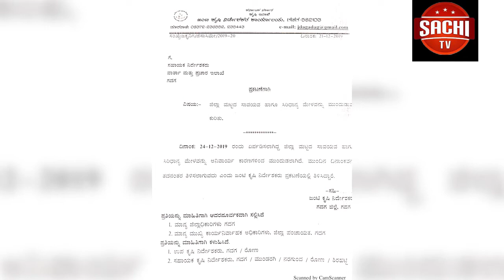ಜೇವರ್ಗಿ ಪಟ್ಟಣದ ನರಿಬೋಳ ರಸ್ತೆಯಲ್ಲಿರುವ ಶ್ರೀ ಮಣಿಕಂಠ ಸನ್ನಿಧಾನದಲ್ಲಿ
ಜೇವರ್ಗಿ  ಪಟ್ಟಣದ ನರಿಬೋಳ  ರಸ್ತೆಯಲ್ಲಿರುವ ಶ್ರೀ ಮಣಿಕಂಠ ಸನ್ನಿಧಾನದಲ್ಲಿ  ಅಯ್ಯಪ್ಪಸ್ವಾಮಿ ವೃತಧಾರಿಗಳಿಂದ ಇರುಮುಡಿ ಮಹಾಪೂಜೆ ಅತ್ಯಂತ ಭಕ್ತಿ, ಶ್ರದ್ದೆಯಿಂದ ಶನಿವಾರ ಬೆಳಿಗ್ಗೆ ನೆರವೇರಿತು.